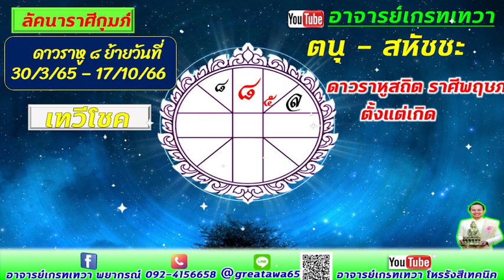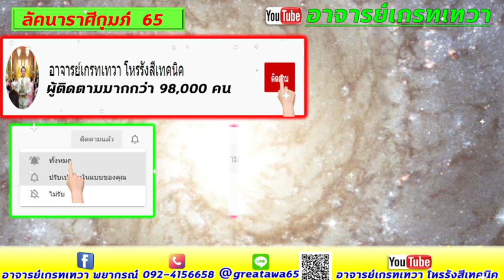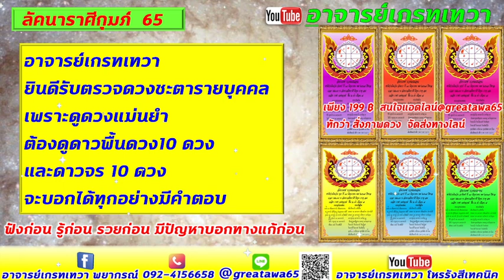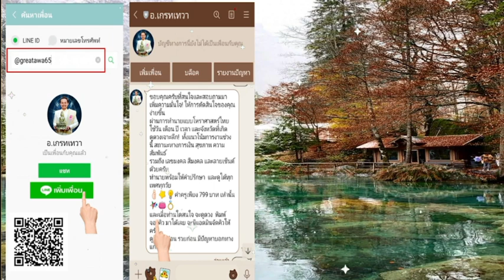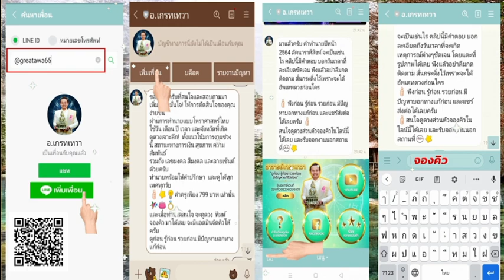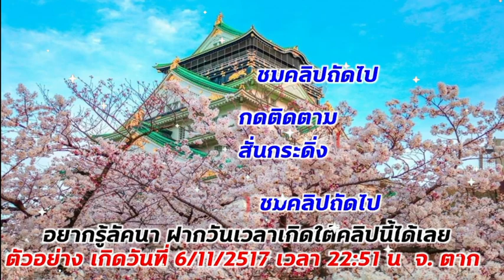ลัคนาราศีกุมภ์ พระราหูย้ายครั้งใหญ่ เป็นเทวีโชค เฮงสุดๆรวยสุดๆรอบ 18 ปี กลับมารวย สมหวังทุกเรื่องดี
ราศีกุมภ์ ปี2565 ได้เงินและ  เสียงโชคแบบไหนถึงจะถุกมีบอกในคลิป ห้ามพลาด ฟังได้เลย